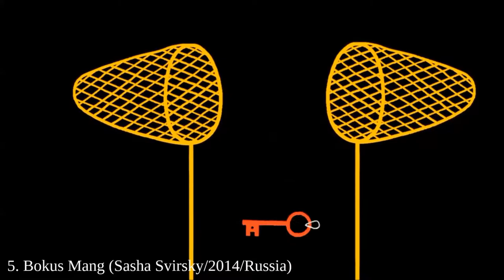10 WEIRD SHORT FILMS part 45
1.   The Past Looked Away (Joe Mineer/2016/USA)
2.   On Top Down Under (Fridrik Thor Fridriksson/2002/Iceland)
3.   Maryse 1B (Jean Detheux/2016/Canada)
4.   12 Sketches on the Impossibility of Being Still (Magali Charrier/2010/UK)
5.   Bokus Mang (Sasha Svirsky/2014/Russia)
6.   The Box (Jes Benstock & Luke Losey/1996/UK)
7.   Blízký přítel (Pavel Soukup/2011/Czech Republic)
8.   Fast Film (Virgil Widrich/2003/Austria)
9.   Sins (Ariel Costa/2016/USA)
10. Studies on Hysteria (Matthias Bäuerle, Gabriel Borgetto & Bernd Faaß/2012/Germany)